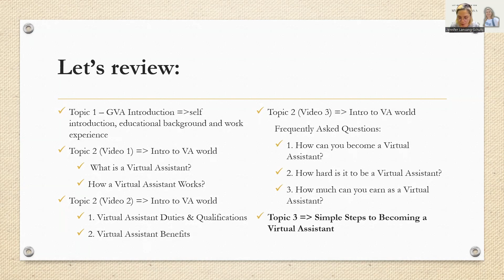Review and Intro || Simple Steps to Becoming a VA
Let's review:
Topic 1 – GVA Introduction - Self introduction, educational background and work experience

Topic 2 (Video 1) - Intro to VA world:
1. What is a Virtual Assistant?
2. How a Virtual Assistant Works?

Topic 2 (Video 2) - Intro to VA world:
1. Virtual Assistant Duties & Qualifications
2. Virtual Assistant Benefits

Topic 2 (Video 3) - Intro to VA world:
Frequently Asked Questions:
1. How can you become a Virtual Assistant?
2. How hard is it to be a Virtual Assistant?
3. How much can you earn as a Virtual Assistant?

Topic 3 - Simple Steps to Becoming a VA
In this lesson, we will learn…
1. Types and Role of VA
2. Skills and Tools
3. Know Your Strengths
4. Create a Captivating Resume
5. Establish an Online Presence
6. Freelance Websites and Platforms
7. Build your network